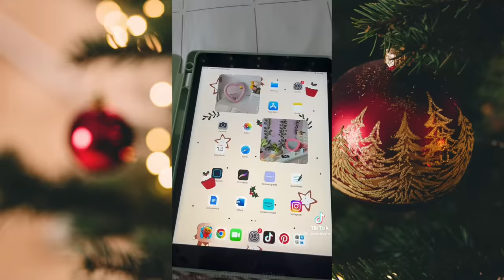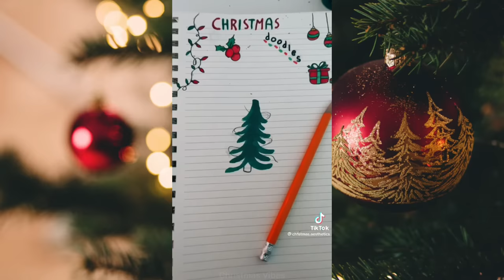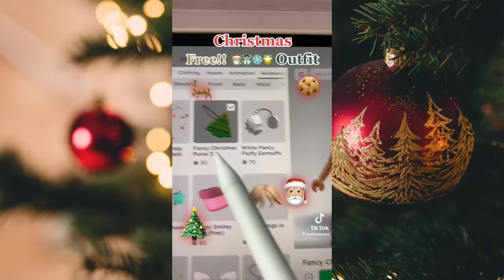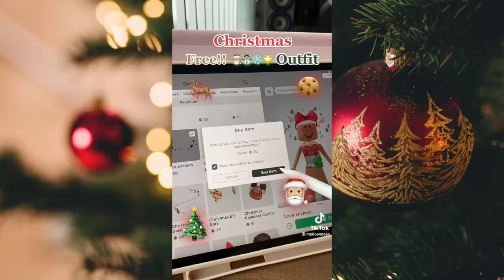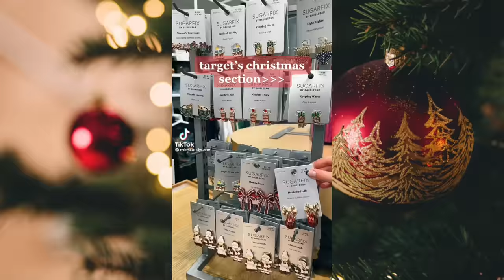Preppy Christmas TikTok Compilation | 4 Days! | Advent Calendar #9 [2022]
20+ minutes of pure Christmas TikTok’s - Day nine of twelve!

All year round Christmas on both Christmas Vibes & Christmas cheer for that cozy Christmas feeling

Shoutout: 1:00

Check community tab on my channel for more details

Compilation by me. All videos retain the rights of their owners on tiktok.

This is not for kids. Some songs in this compilation have explicit lyrics not for children. TikTok is also an app for 13+ and over.

Christmas all year round! I occasionally upload other holiday related videos (like halloween) but this channel is ultimately Christmas!

Website here! Check it out!

Christmassideofinsta
noellechristmastree

Christmassideoftiktok

Only 4 day until Christmas 2021! (For the United States and United Kingdom)!

Only 3 days until Christmas 2021! (For Australia, South Korea, China, Japan, and many other countries)

3 Days left:
2 Days left: